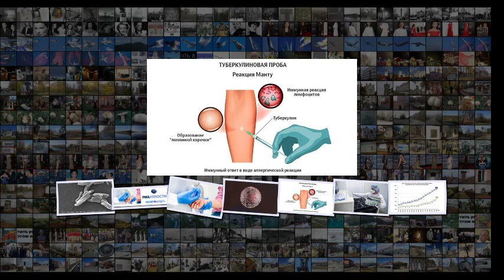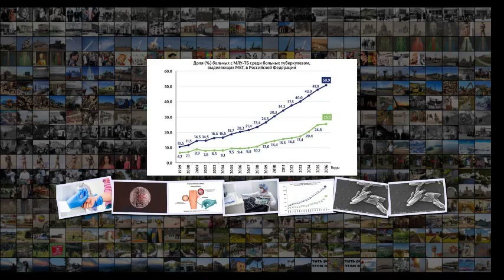Как контролируют и уничтожают самые опасные возбудители туберкулеза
Как контролируют и уничтожают самые опасные возбудители туберкулеза Как контролируют и уничтожают самые опасные возбудители туберкулеза 08 00 Depositphotos GekaSkrРеакция Манту Depositphotos GekaSkr МОСКВА, 1 мар РИА Новости, Альфия Еникеева . В России большинство населения контактировало с возбудителем туберкулеза . А самый распространенный в стране штамм устойчив практически ко всем противотуберкулезным препаратам . Почему важно вакцинировать детей БЦЖ и не отказываться от проб Манту в